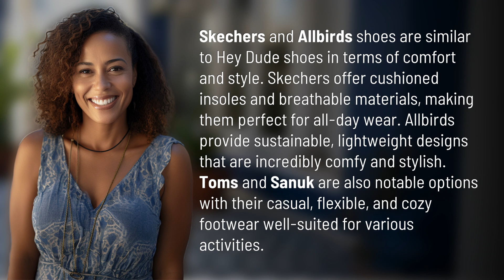What types of shoes are similar to hey dude shoes in comfort and style?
Comfortable and Stylish Shoe Alternatives to Hey Dude Shoes 👉 Shoe Alternatives 👉 Discover similar shoes like Skechers, Allbirds, Toms, and Sanuk that offer both comfort and style comparable to Hey Dude shoes. From cushioned insoles to sustainable designs, find the perfect footwear for all-day wear and various activities.

Laura S. Harris (2024, June 2.) What types of shoes are similar to hey dude shoes in comfort and style?
    🌐 AskAbout.video